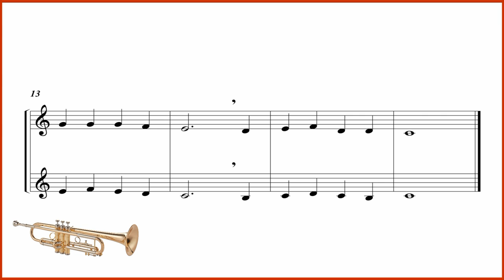01. Irish Folk Song (Trumpet Duet)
Irish Folk Song
from "Yamaha Trumpet Duets"